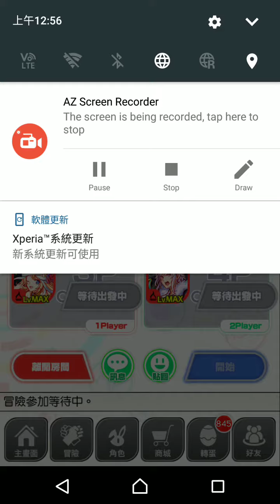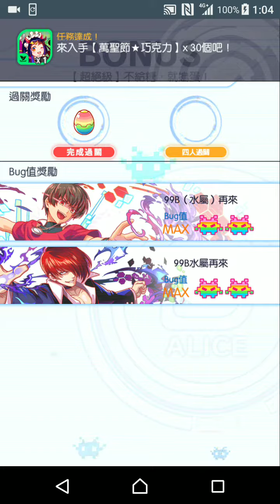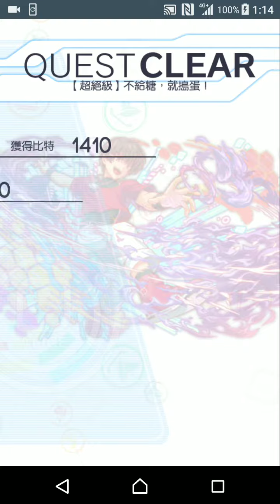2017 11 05